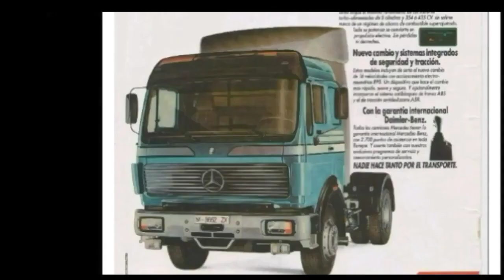Mercedes NG - SK - Actros teil T.I.R 1981 - 2021